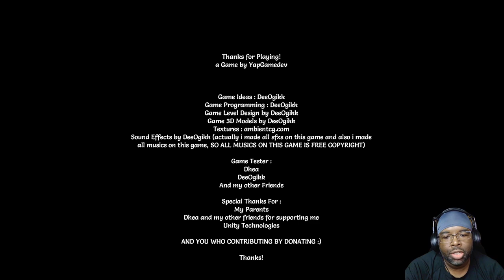Late Night Shift Gameplay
At 1 am you wake up to the sound of your cell phone, it turns out it's your coworker, you work at a 24 hour super market, and you work the night shift.

in this game you have to complete the tasks you are supposed to do, there are also several jump scares here, so prepare your heart!